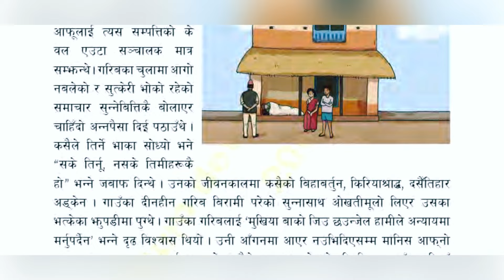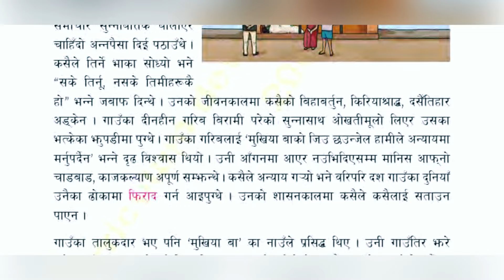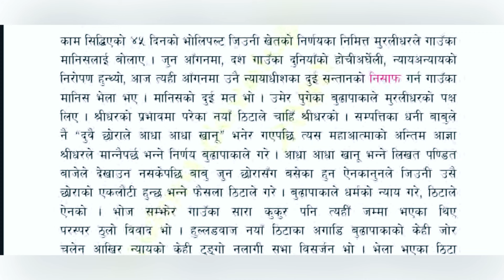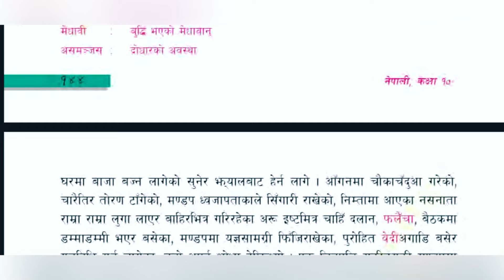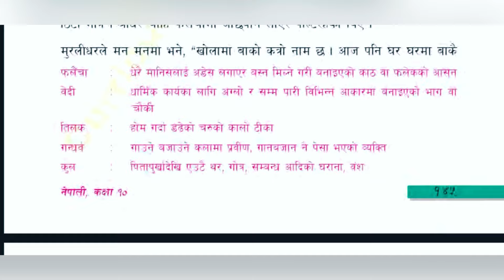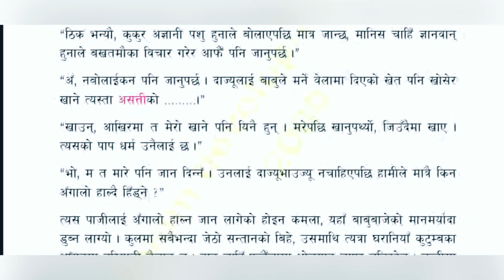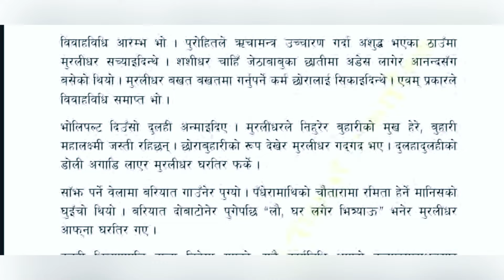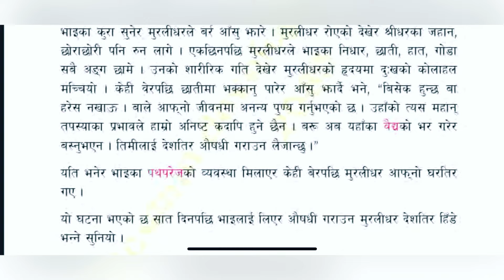Kartavya katha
Class 10 Nepali lesson 11
Class 10 Nepali chapter 11 exercise
Nepali literature
Katha bachan